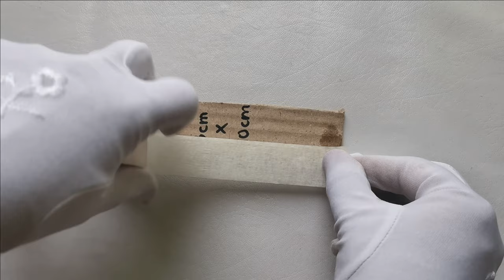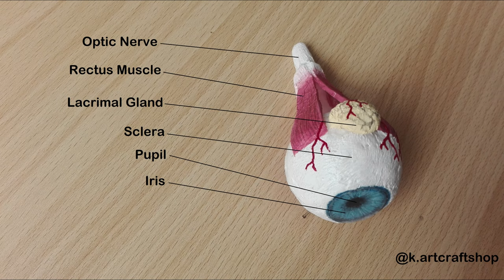Cardboard Eye Ball Model DIY